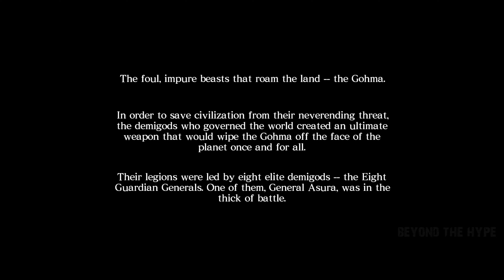The Wackiest Start to a Game I have played... EVER! | RPCS3 PC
weirdest start to a game and for some reason, i love it!

Other Vids:
How to Mod The Witcher 3 in First Person With Magic Spells Modding Guide in 2024 | For Noobs:
More Epic Than Ever! The Witcher 3 in Full First Person Mod With Magic Spells in 2024: